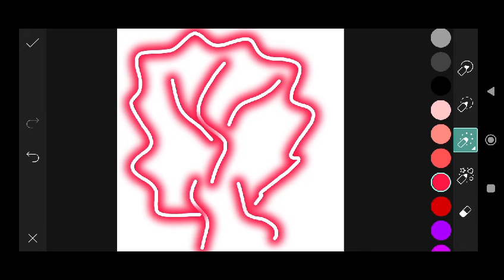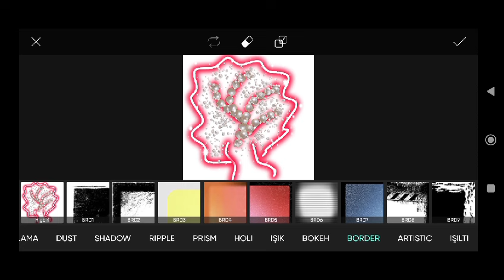Trending HDR video | A Screen Of Pure Pink sdc editing cc | Background | Bp Backdrop A380F #333